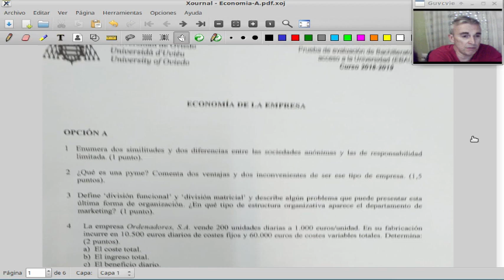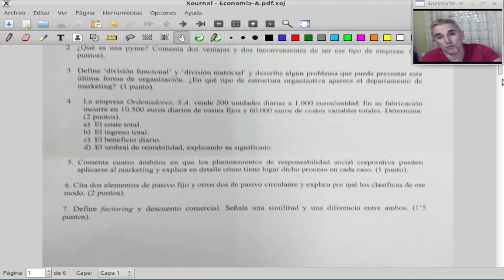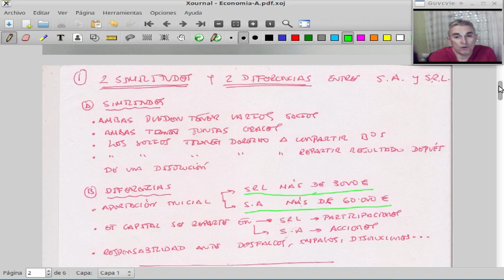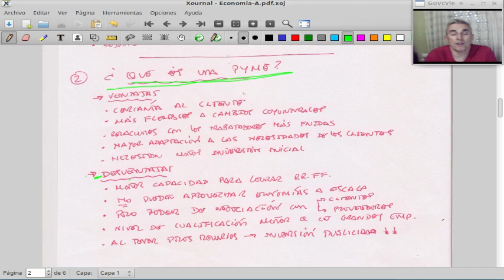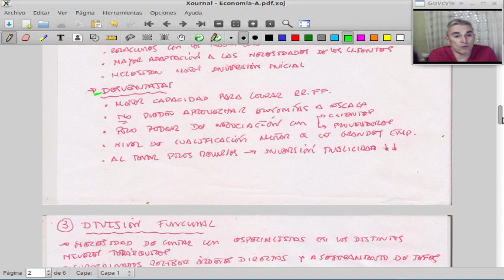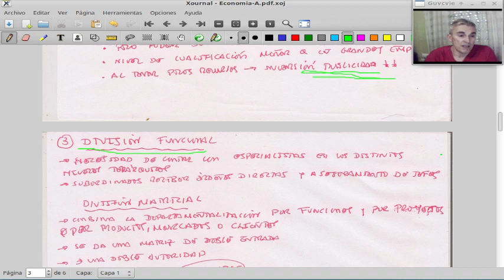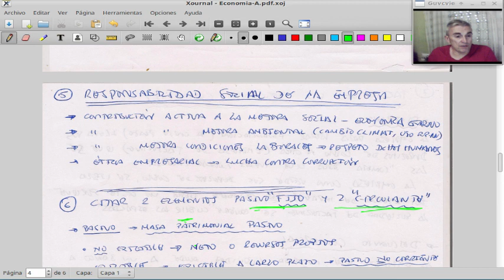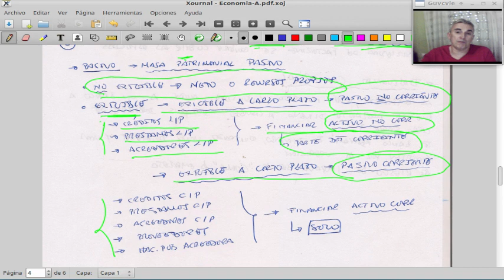Economía EBAU Opción A 2019